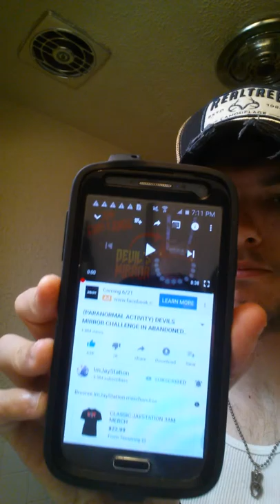(PARANORMAL ACTIVITY) DEVILS MIRROR CHALLENGE IN ABANDONED HAUNTED HOUSE! (REACTING TO IMJAYSTATION)